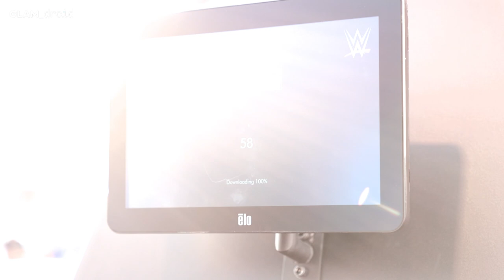Robotic Camera Arm: WWE Epic Hero Entrances | iboothme.com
Get ready to witness a one-time life experience that sets the WWE brand apart.

The Glamdroid robotic arm photo booth captured fans' wildest moments and created cinematic result videos.

Imagine this: 700 exhilarating entrances recorded in just two days, with fans eagerly sharing their jaw-dropping content across social media platforms.

Here's how it works:

- Easy registration: Fans scan a QR code to register with their smartphone.
Customized Heroic Experiences: Fans scanned their QR code and selected their hero entrance to generate a unique video with epic music.

- The Grand Entrance: Fans step onto the stage, capturing their larger-than-life moment as Glamdroid expertly records their hero entrance.

- Two Cameras, Double the Impact: To ensure nothing is missed, a second camera is strategically placed on the stage, perfectly synchronized with Glamdroid's magic.

- Personalized Perfection: Each video result has tailored music, and fans' names are mentioned throughout the awesome footage.

In today's digital landscape, standing out from the crowd is more important than ever for your brand activations. To win the hearts of your prospects and create unforgettable brand experiences, you need content that sparks a wildfire of shares and engagement.

With its programmable robotic arm, this cutting-edge technology generates unique content for your events, leaving your audience begging for more.

Refrain from settling for ordinary results; embrace the extraordinary with Glamdroid. Join the league of brands revolutionizing how experiences are created, shared, and remembered.

Unleash the power of Glamdroid today and let your brand shine like never before.